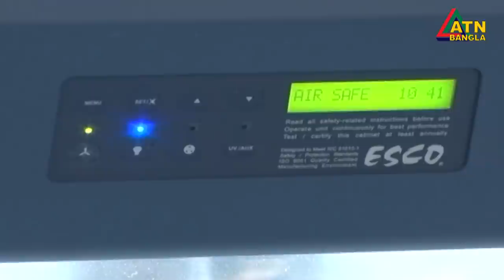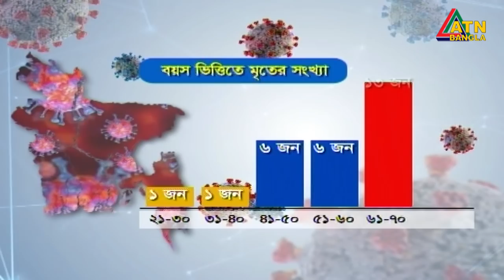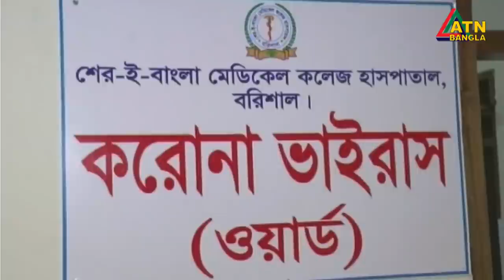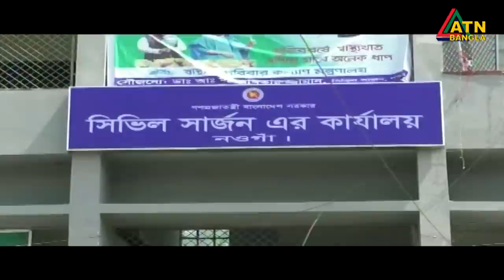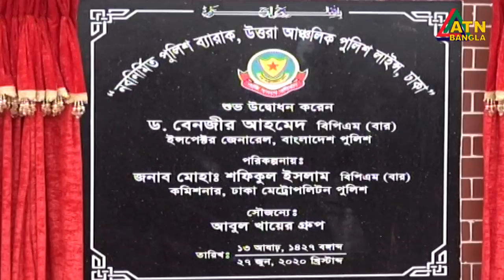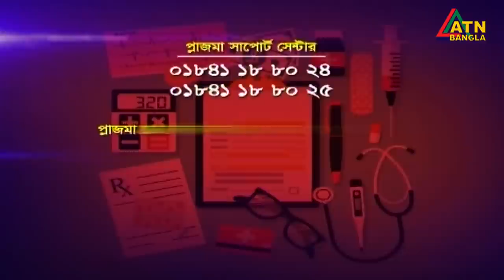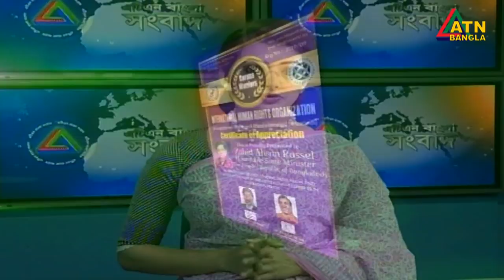এটিএন বাংলা সকাল ৭ টার সংবাদ । 28.06.2020 | ATN Bangla 7 am News